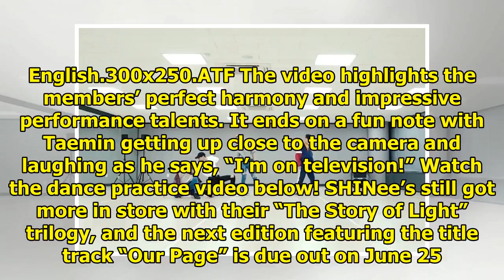Watch: SHINee Wows With Impressive Dance Practice Video For "I Want You"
Display. Sharethrough. Soompi.1x1 SHINee has shared a dance practice video for their new title track...